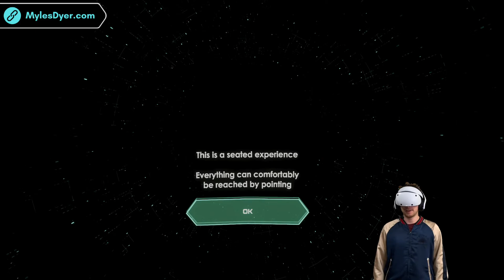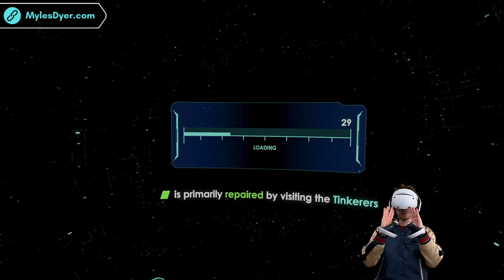Roguelite VR space exploration | Let's Play Ghost Signal: A Stellaris Game (PSVR2)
Ghost Signal: A Stellaris Game offers a roguelite experience filled with thrilling space battles and enigmatic alien encounters on PS VR2.

As the captain of the Aurora, we're on a quest to uncover the mystery of the elusive Ghost Signal. Navigating randomized maps, we'll face formidable armadas, delve into lost temples, and scavenge deserted ships. With a range of power-ups, from freeze rays to dragon companions, every session is a unique space adventure.

Thank you Fast Travel Games for the game key, and letting me play it at your studio on the Quest back in January!

// GHOST SIGNAL: A STELLARIS GAME OVERVIEW
“Ghost Signal is a VR action roguelite set in the Stellaris universe, where you captain your ship to battle a multitude of alien species. Partake in dynamic space wars, encounter planet sized creatures, gather valuable loot to conduct research, and more. No journey is the same. Will you find the origins of the mysterious Ghost Signal?

INTERSTELLAR SPACE BATTLES: Use the full artillery of the Aurora against enemy armadas. Loot or purchase power-ups like freeze rays, atomic missiles or even dragon companions - the choice is yours.

UPGRADE & CUSTOMIZE: Scan exotic creatures for your logbook and conduct research in multiple tech trees. Asynchronous multiplayer allows you to scavenge other players' deserted ships for valuables.

A NEVER ENDING JOURNEY: Alongside the story mode where randomized maps make every session unique, Ghost Signal includes Daily Challenges with both global and local leaderboards to climb.

A UNIVERSE FULL OF WONDERS: As captain of the Aurora, encounter strange aliens in their home worlds and enter lost temples in the pursuit of the mysterious signal that seems to defy even death.” [via PlayStation Store]

// TIMESTAMPS
tbc